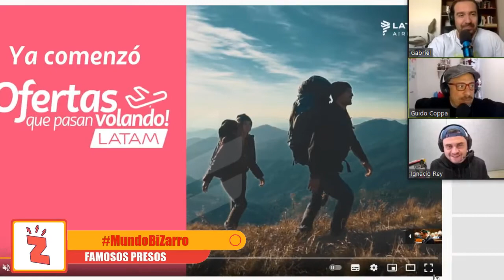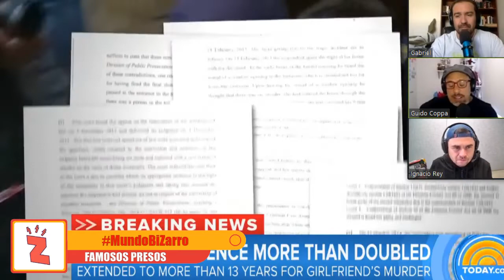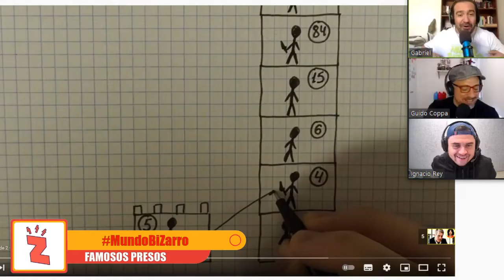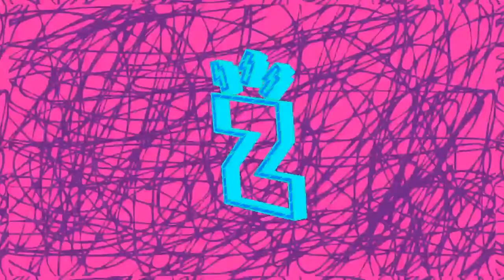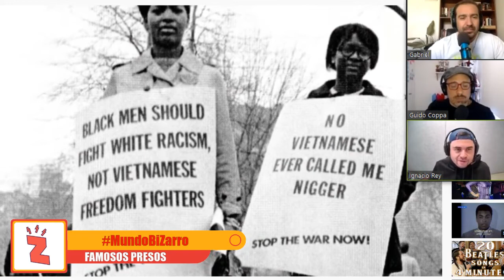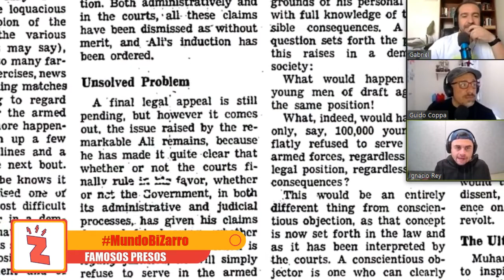Radio Zeta: Mundo BiZarro, Presos Famosos (18.04.22)